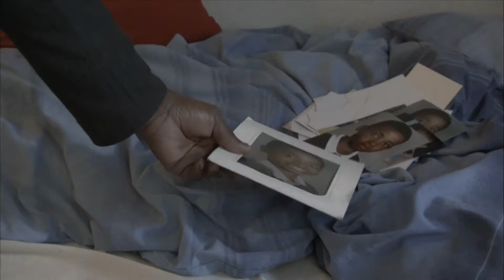Last Licks? - Family Matters Institute / Dad Talk